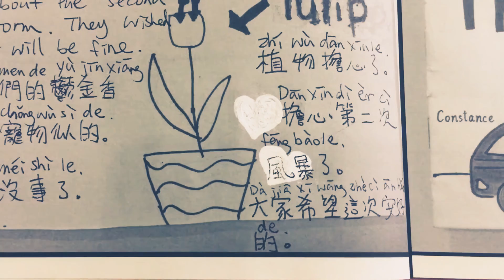Macao Typhoon Hato 2017.8.23 澳門颱風天鴿 澳門影片 - 劉安琪 Macau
Our Website 我們的網站: caca-angelssky.com We are Angels Sky Stories: Macao - United States - Hollywood - California - Los Angeles - Malaysia - England - International Funny Animation and Film by Angela Lao 我們是安琪軒: 澳門 - 美國 - 荷里活 - 大馬 - 英國 - 國際動畫及影片 - 劉安琪 Macau
Multi-Award Winning Animation 獲獎無數動畫

颱風天鴿過後之歌 A Song For Typhoon Hato Left: 我的心真的受傷了 - 希望這次是安好的